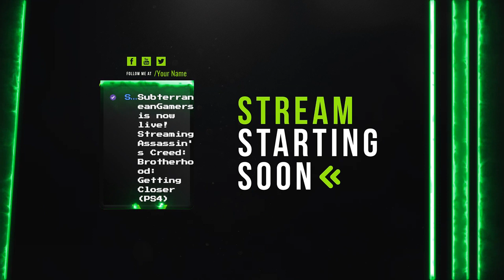Getting Closer - Assassin's Creed: Brotherhood(PS4)